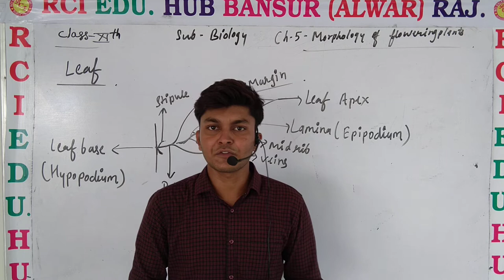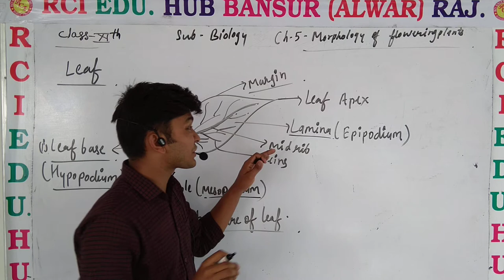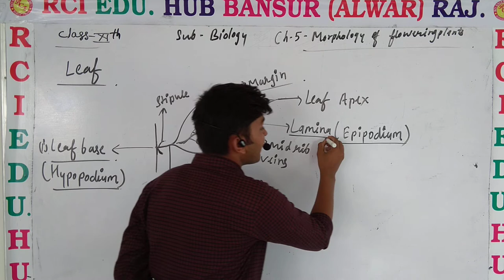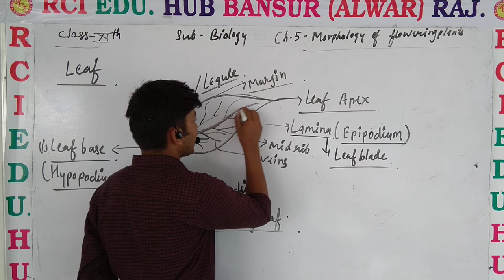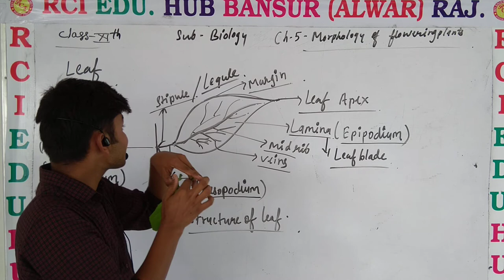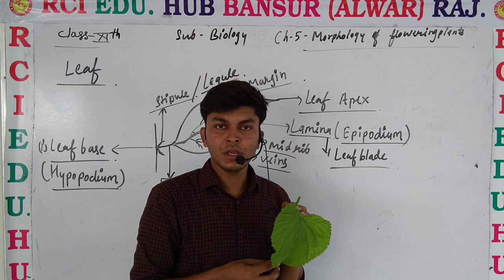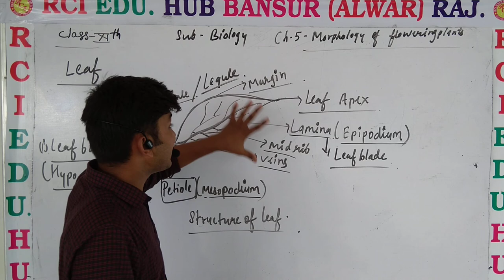Structure of leaf